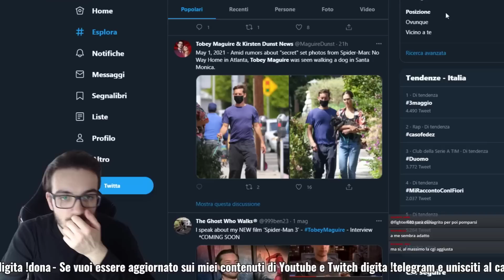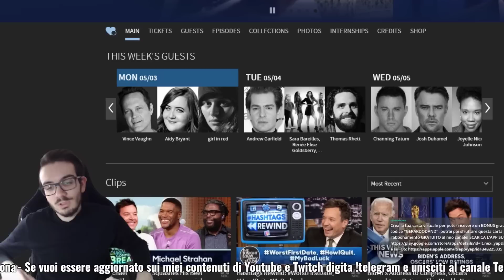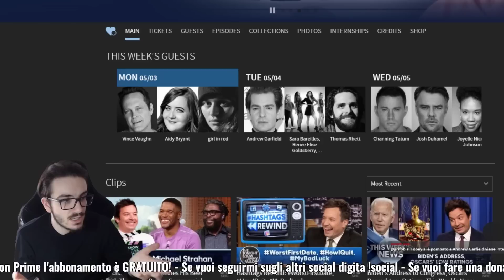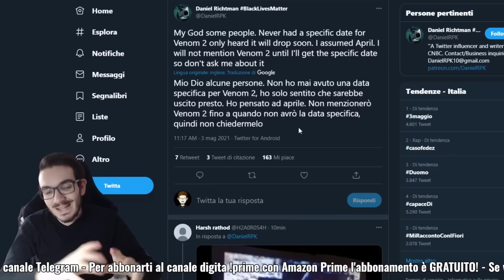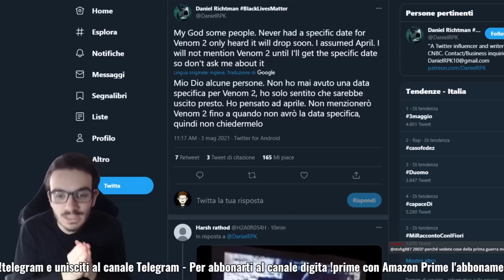Spider-Man No Way Home: Tobey Maguire è tornato in forma! (ESTRATTO TWITCH)